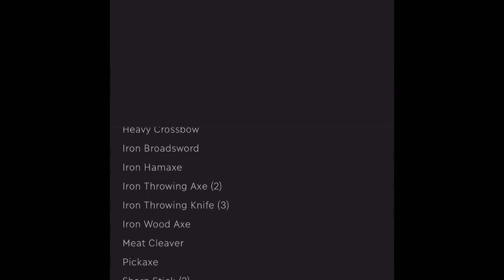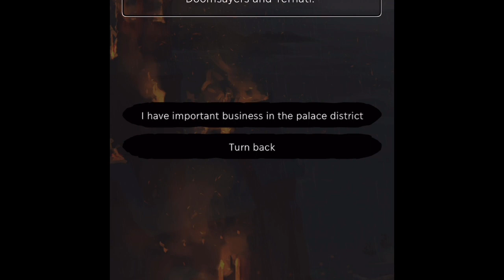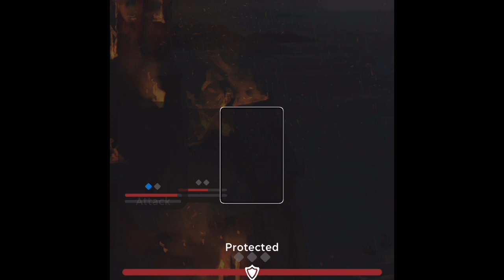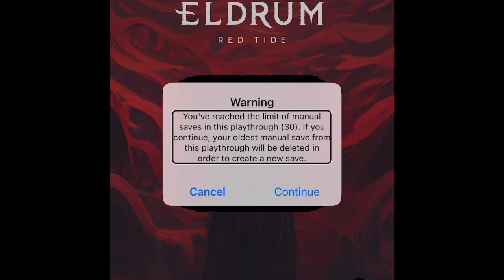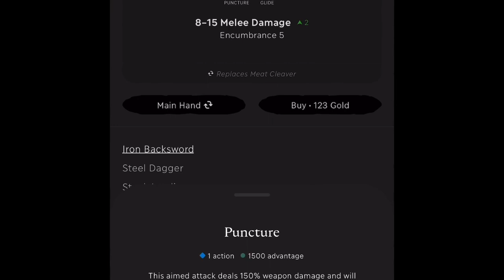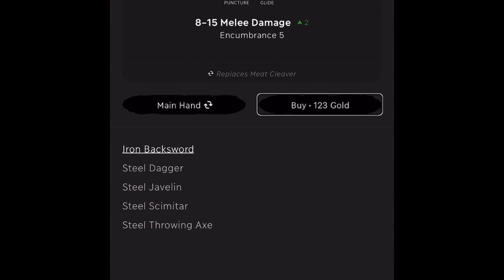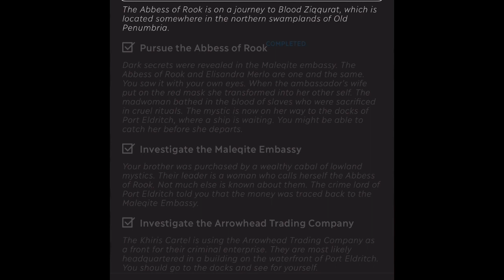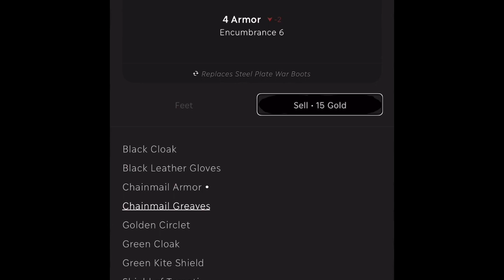Let’s Play, Eldrum: Red Tide! A special, New Years, Episode 16: War!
Eldrum: Red Tide

Category: Rpg, Role-playing.
Accessibility Review: Michael Gray, Newdeath Gaming.
DEVELOPER, Artwork, Act Nonep
Category: Health & Fitness.
Developer: MyNoise BBBA.

Special thanks to MyNoise for use of their music, ambience, sound generators, sound effects and customizable generators.
Please purchase MyNoise complete package and give generously to the Tip Jar!
This is an amazing app!
It is also fully accessible to the Blind and Visually Impaired!

Eldrum: Red Tide.
Episode: 16. War!

Happy New Year, everyone! Another wonderful year has passed and I’m happy to drop some long, fun and cool episodes of Eldrum: Red Tide, for your consumption! I’ll try to drop at least 3 episodes this first week of January, 2023 upcoming! Apologies, if I don’t make that commitment. I take my promises seriously. Thank you, all, for being loyal and kind, to me, and to each other, at this channel! We do our best and that’s all we can reasonably do.

In this episode I got that “Dream” sequence feel, roaming around the city. I wanted to do as much as I could before the time ended for the event. Do you I like being put on a timer. No. But, it keeps me honest. I’d prefer to take the events at my own pace, but the writer’s have their plans on how this story will unveil and who am I to stand against these impressive writers! I love everything that they are writing and it’s all totally accessible! Thank you so much for this amazing game, down to every perfect pause, transition, button, Ui enhancement and smooth control! Eldrum is the flag ship of accessibility! Truly so!

I found some profound secrets this episode, so spoilers ahead. Be careful! Please complete the game section I am playing before you listen/watch my episode. I’m not saying I can outplay you or find things you can not, but I don’t want to spoil this amazing story rpg! So, play and then listen to my episodes! Also, be aware, I don’t record every section of my Let’s Plays. I also leave out some sections where I am searching for random battles, purchasing items, comparing items and checking regions for lore and Npc interactions. Anything that I miss will be covered in some of my upcoming “Side Quests!” Series, in 2023.

IN my upcoming series I will be examining boss fights, weapon pairing, item comparisons, merchants, lore, hidden bosses, evil choices, alternate choices of actions, gotchas, and so much more! You’ll really get to feel the whole game, by listening! I hope you enjoy all that extra content!

Happy New Year and thank you for being the most important part of Newdeath Gaming! All of my dear Subscribers, donators, technical supporters and friends, as well as family, are extremely vital to my life and give me true fulfillment in my life!

Michael Gray
Newdeath Gaming.